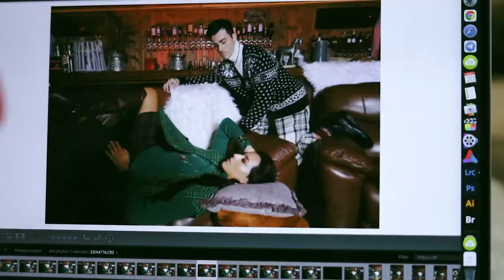Aye! It’s Scottish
Every year around Christmas we witness the public pull out garments they keep specifically reserved for the festive season. I am no exception in that regard, I have an entire closet dedicated to my cozy knits set aside for the jolliest of months. You often see a woman wearing tapered jeans with a brown leather belt and a fine knit fair isle sweater tucked in with a pair of cone heeled Isabel Marant calf boots. The outfit looks polished yet cozy. The Fair Isle print in general is widely associated with the Christmas season...